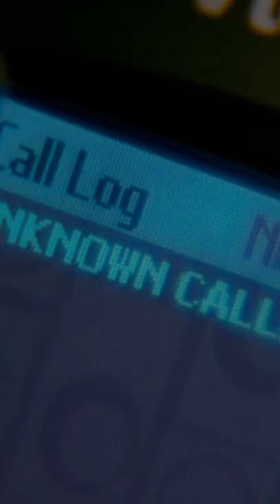When A Stranger Calls (2006) | "It's Coming From Inside The House"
SHORTS is a channel made for movie fans, by movie fans. Here you will find all of the most memorable moments and scenes from all of your favorite films. Whether you like comedy, action, drama, horror, sci-fi, westerns, or any other genre of film, you will always be able to find what you are looking for on SHORTS.